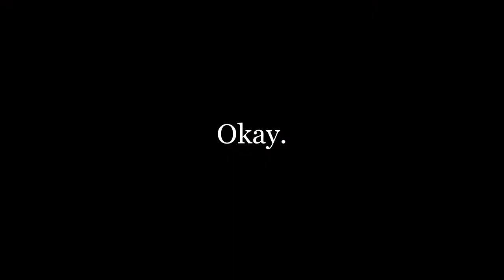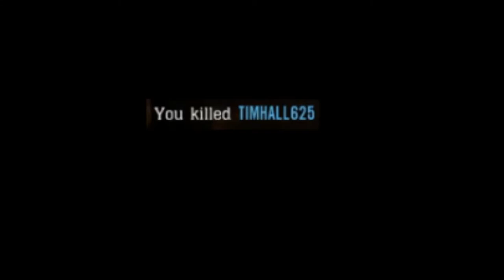Shadoloo Riders: Bounty BLOWOUT in Armadillo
"Slim" Tim Hall is notorious for putting a bullet or two in a bounty just so they'll have something to think about while in their cell. One night in Armadillo, he not only goes a step too far; but is also VERY distracted in game. And if there's one thing I've learned in all my years on the Western front... A distracted Bounty Hunter is a DEAD Bounty Hunter.

(This video is simply for promotional and preservation purposes)

(But really... come on. Just let us enjoy it.)